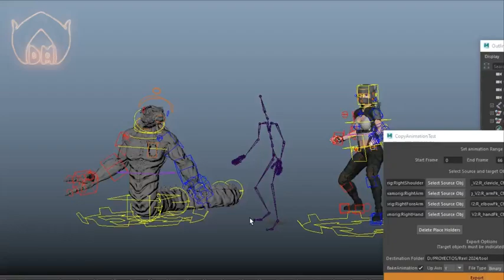WRetargetTool proporciona retargeting de animaciones en Maya